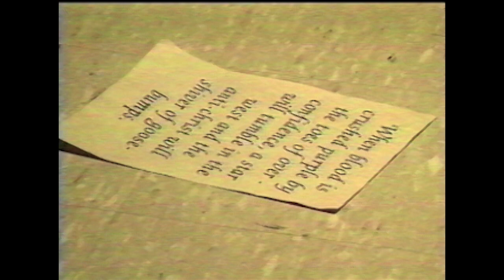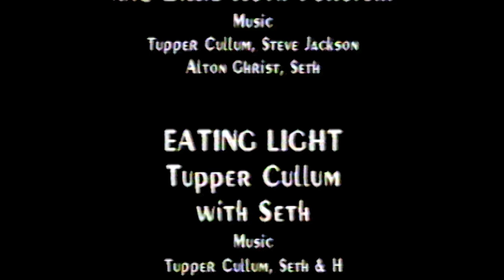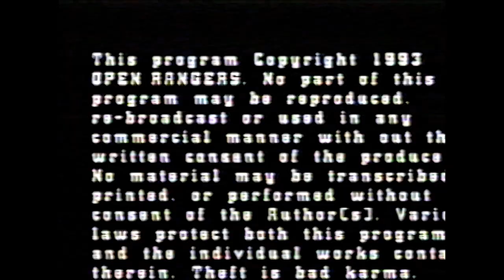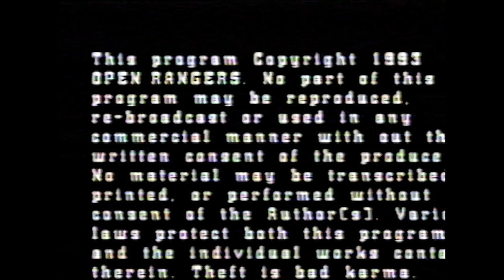The Denver Connection Pt 2 The Open Rangers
Wardell Montgomery Jr. Urban Folk Poet, performs with The Open Rangers in Denver Colorado in the 1990's